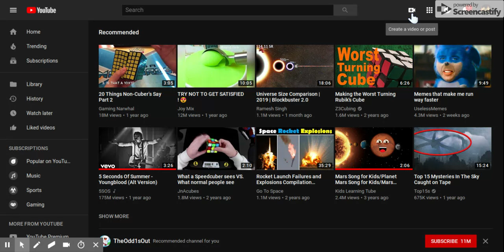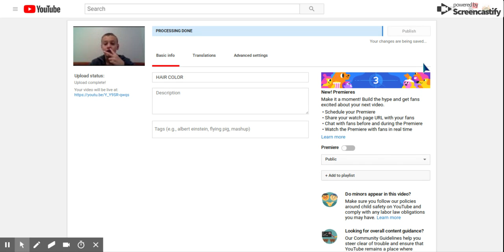HOW TO MAKE A YOUTUBE CHANNEL AND VIDEO